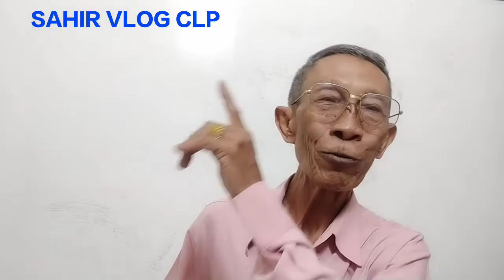MOTIVASI BELAJAR MATEMATIKA || arithmetic, aljabar, geometry, trigonometri, statistika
Dalam video MOTIVASI BELAJAR MATEMATIKA ini dimaksudkan untuk memberikan gairah belajar, semangat belajar kepada para siswa dalam belajar matematika karena matematika itu ilmu universal, kaidah yang ada pada arithmatic, algebra, geometri, trigonometri dan statistic di seluruh dunia sama, dukung channel saya ini dengan cara subscribe like comment share serta tekan tombol lonceng untuk itu saya mengucapkan banyak-banyak terima kasih, tonton sampai tuntas dan kita punya wawasan lebih banyak, semoga bermanfaat untuk kita semua.. 🙏🙏